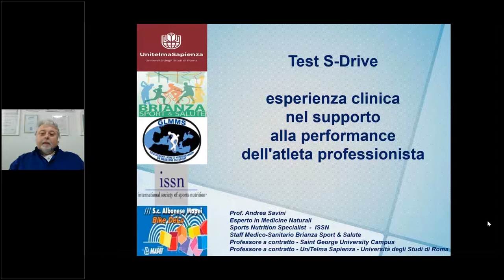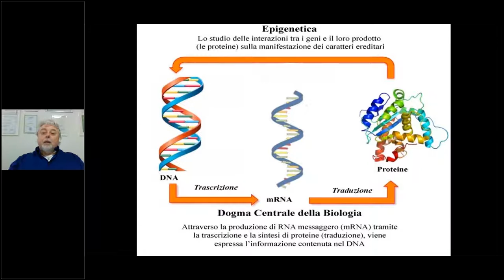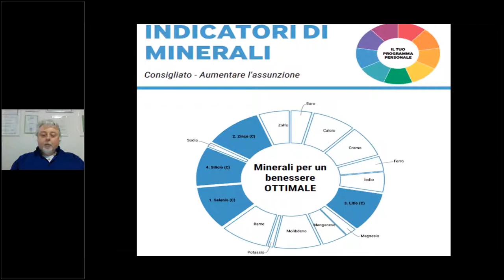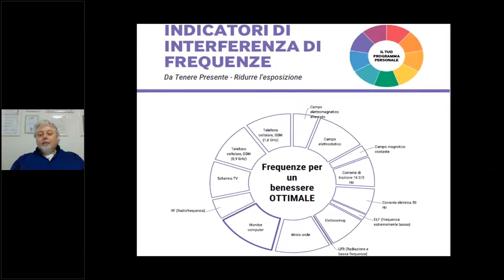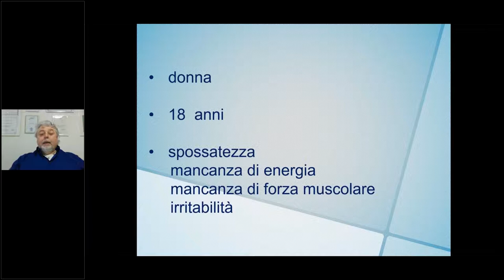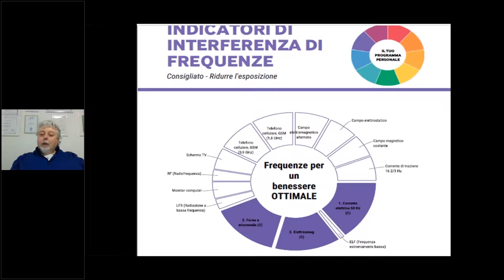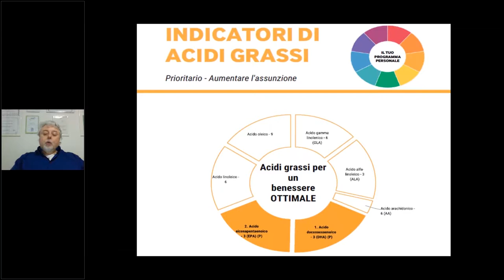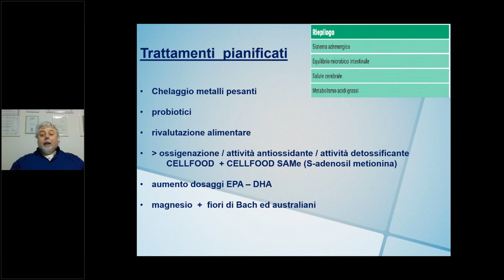Esperienza e Approccio clinico nella performance degli atleti: il supporto del dispositivo Sdrive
Lezione magistrale di Andrea Savini

Corso di Alta Formazione -  Dalla ricerca e teoria di base alla pratica clinica

Il test Sdrive è un test biofisico che permette di conoscere gli indicatori epigenetici che possono influenzare la qualità della vita come l’inquinamento dell’aria , dell’acqua, campi elettromagnetici, e segnali di consumo eccessivo di nutrienti specifici e carenze specifiche quali vitamine minerali amminoacidi acidi grassi essenziali ecc ecc ecc . Non è uno strumento di diagnosi e cura . Ma solo uno strumento in grado di aiutare le persone per migliorare la qualità della vita e diventare più consapevoli dei danni causati dell’inquinamento e da uno stile di vita errato . Tuttavia lo strumento deve essere sempre usato da professionisti capaci, formati e competenti che si occupano del benessere della persona . La salute e la malattia sono termini importanti ma devono esser comunque sempre trattati da medici con comprovata esperienza .
Prevenire è meglio che curare